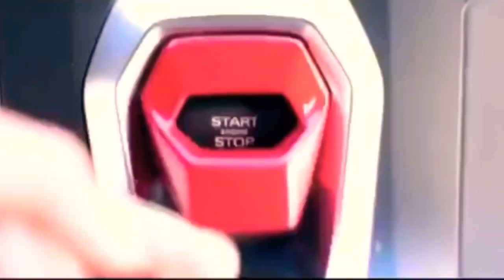You ain’t on my way-Dj Jeffcena OFFICIAL MUSIC VIDEO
70 sub special
This is a very cool song with singing made by me